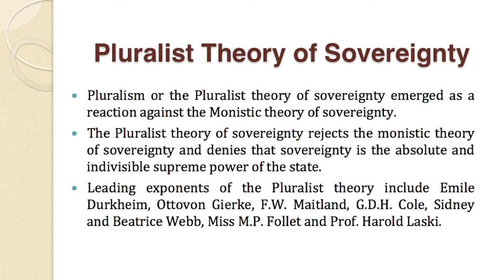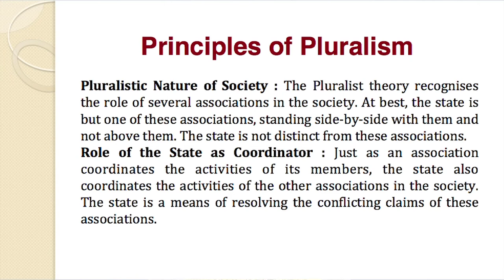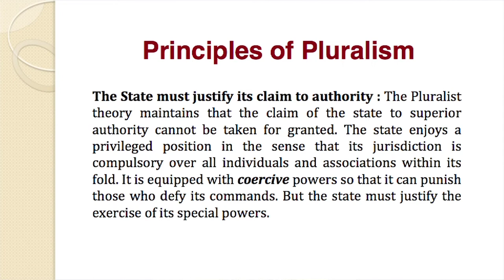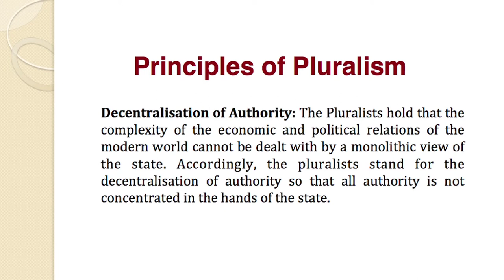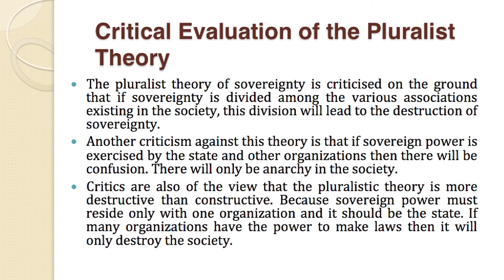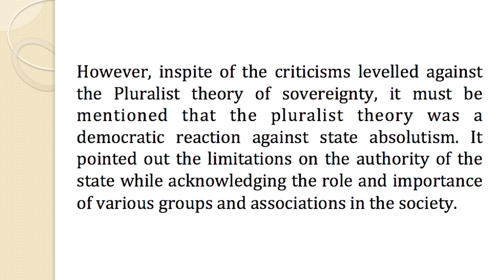Course : BA 1st Semester(Political Theory) Part-A, Unit-9 (Theories Of Sovereignty) Part-2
Presented by
Ms. Jahnabi Devi